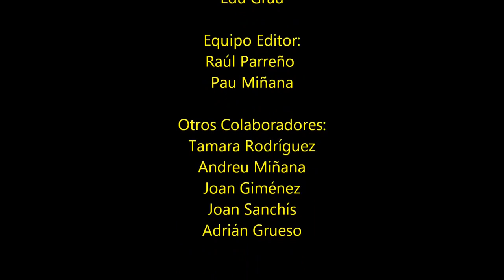Entrevista a Juanjo Clausí #55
Juanjo Clausí, de 35 años, nació 14 de julio de 1987, es de Albalat de la Ribera, y es uno de los talentos de nuestro fútbol, formado en el Barça y de la generación dorada del ’87 (Piqué, Messi, Cesc…)

Con menos cartel que estos, también compartió vestuario con Marc Valiente (defensor que jugó Sevilla, Valladolid y Sporting Gijón) y Franck Songo’o (delantero camerunés que defendió las camisetas de Portsmouth, Bournemouth, Crystal Palace, Real Zaragoza y Portland Timbers). Este último es hijo del mítico ex-guardameta del R.C.Deportivo de La Coruña, Jacques Songo'o.

Con el Barça ganaban todos o casi todos los torneos que disputaban:
Ligas, Copa de Catalunya y/o Campeonato de España.

Juanjo puede presumir con sus amigos que él pateaba los tiros libres en las inferiores del Barcelona, incluso en ocasiones, por delante de Cesc Fábregas o Leo Messi.

Es uno de los jugadores clásicos de nuestro fútbol, actual jugador del SD Sueca, club arrocero de la Ribera Baja.

Su demarcación natural es la de extremo izquierdo, aunque también puede jugar de delantero, media punta e incluso de extremo derecho.

El extremo llegó hasta el Barça Sub-19, para luego comenzar un largo periplo por el territorio español, el cual comenzó en el Catarroja CF en julio de 2006.

Ex del Catarroja, Castellón, Portugalete,  Benidorm, Villanovense, Illescas, Móstoles, At. Saguntino, Alzira, Castellonense, Acero, Paterna, Olímpic de Xàtiva, Recambios Colón…entre otros, son algunos de los muchos equipos donde Clausí ha dejado muestra de su enorme calidad, tanto futbolística como sobretodo humana.

Actualmente trabaja en mantenimiento industrial, además de ser futbolista.